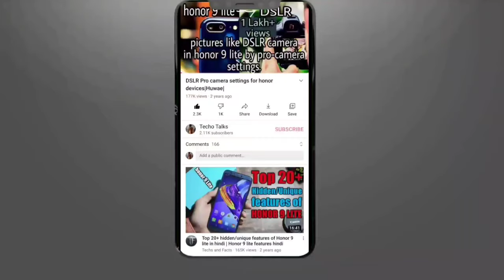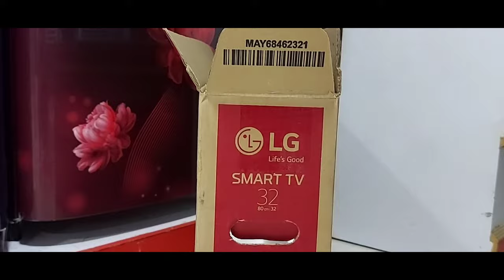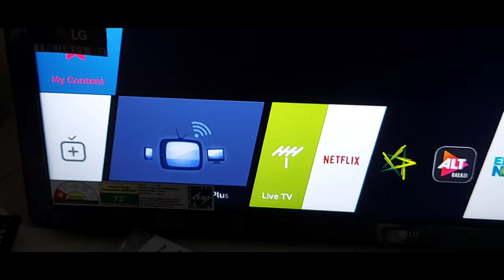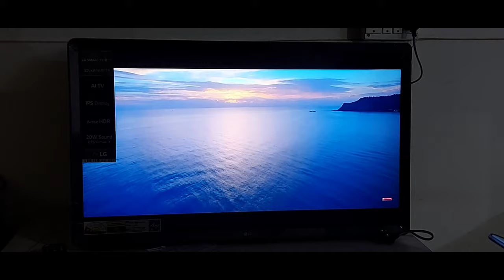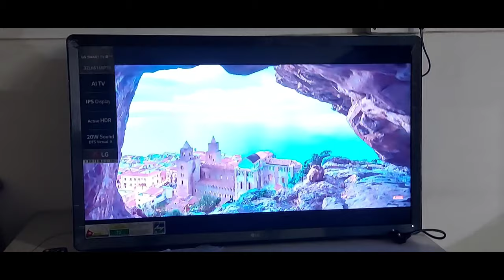Best Smart TV under 20000rs | 20Watt powerfull DTS supported Speakers |full unboxing & review |LG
Lg best Smart Tv full unboxing and review only Rs 19500